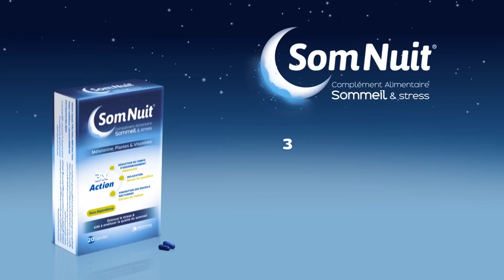Janvier 2019? Un air de janvier 1992 qui fait peur aux Algériens - CPP du 26.12.18